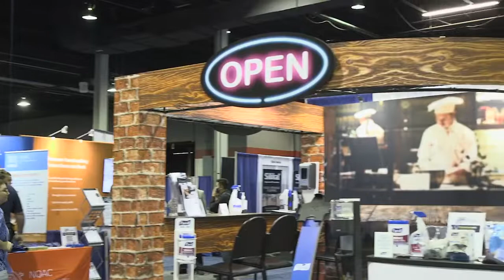Food Safety Experts Discuss Best Practices—Food Safety Summit 2022